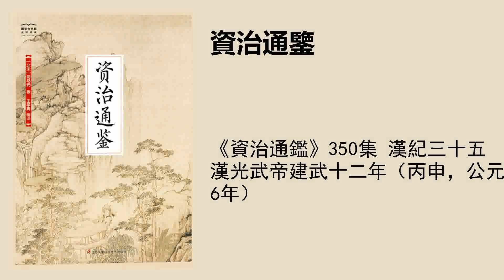《資治通鑑》350集 漢紀三十五漢光武帝建武十二年（丙申，公元36年）